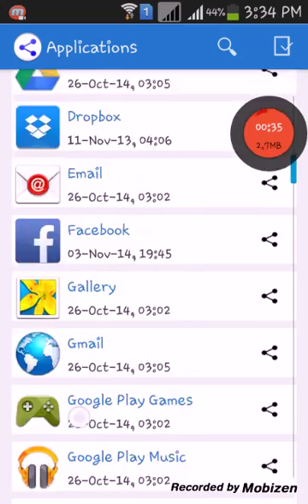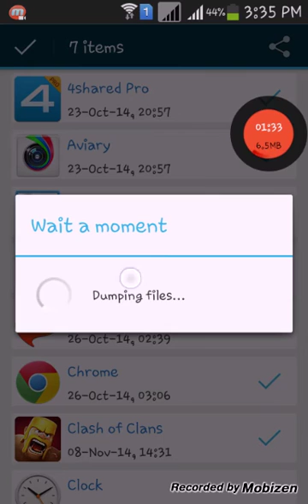برنامج مشاركة التطبيقات على الاندرويد